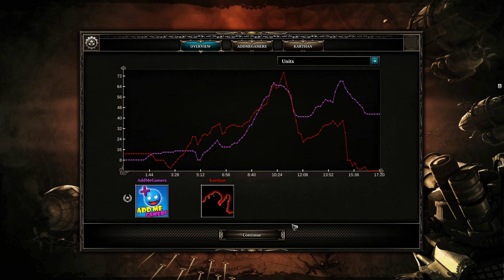Divinity: Dragon Commander Lets Play #2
Thanks for all the LIKES & COMMENTS & FAVS

Happy Gaming

Dan